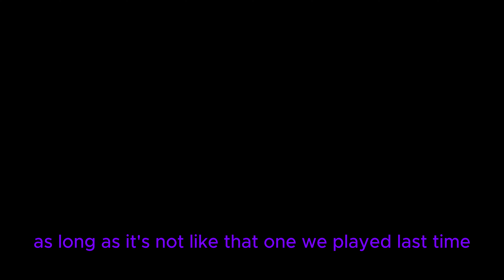Rec Room Funny Moments - Running from the Warden in Rec Room...